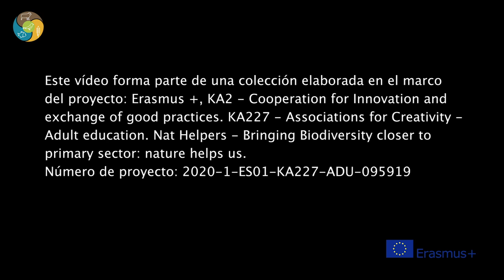16 Pesca y biodiversidad 3